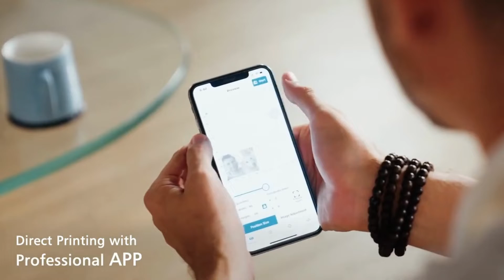The Best Laser Engraver Ortur Laser Master 3 -brought to you by Smiledrive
Ortur Laser Master 3 is the most powerful desktop dionade  Laser Engraver in the world with speed of 20,000mm/min you can do more perfect engraving in less time.
· Depth of 8mm field--Support 30mm cutting.
· 0.01mm Precision--Engraved on narrow borders easily.
· 7 Safety Features--create a safe operating state.
· Various External Interfaces--USB, SD card, WiFi, AP, U disk.
· Automatic maintenance reminder--less time on maintenance
This powerful  Laser Engraver is brought to you by Smiledrive.